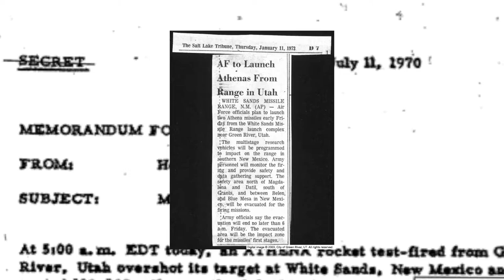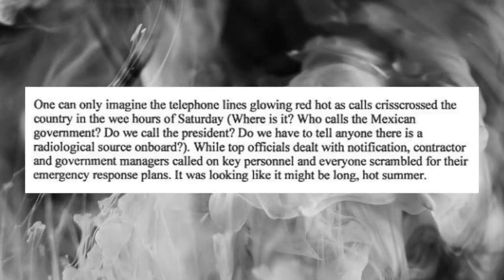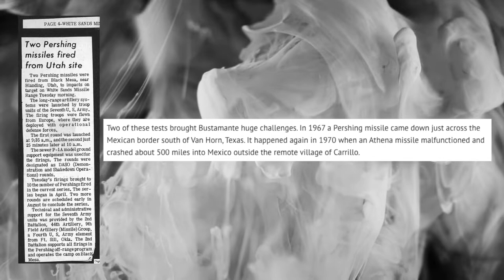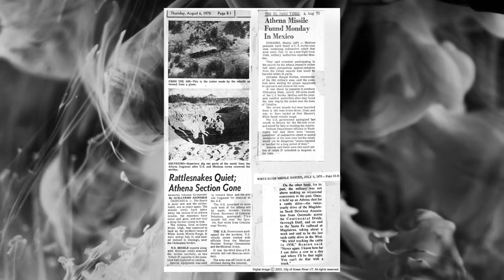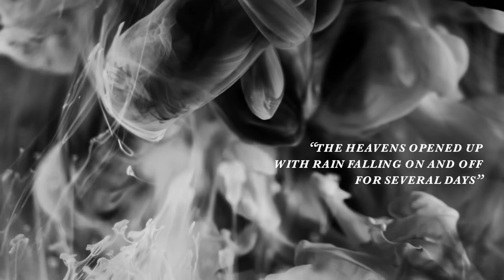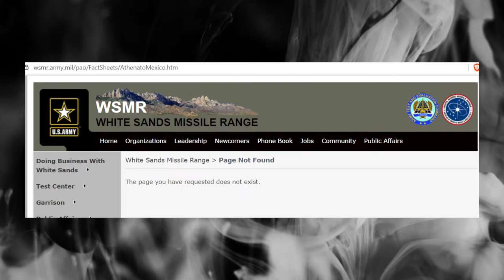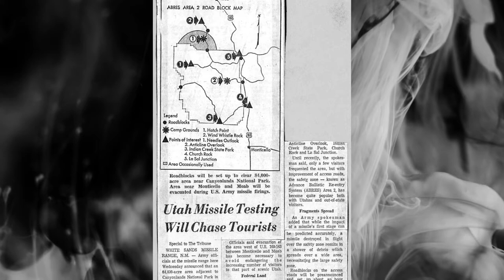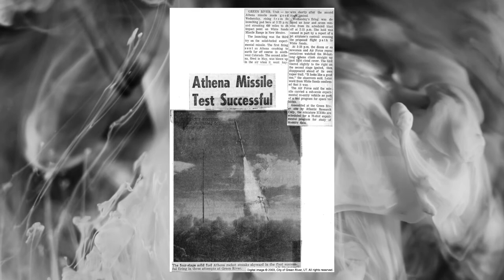When A US Missile Accidentally Struck Mexico - Athena Flight #122 [English Audio]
US Missile History during the Cold War is quite expansive, due to a frenzy of activity during that time. However, today's discussion is around an incident that's little discussed despite being potentially problematic for international relations. This is the history of the Athena Missile Flight #122, which overshot its destination and landed in the Mapimi Desert in Mexico.

This is the story of the conditions leading up to the failed launch, the political environment in which it occurred, and of the clean up and cooperation between the US and Mexican governments. As is usual with the channel, there's also an element of the strange and bizarre in this story; a tale of an area of the Mapimi Desert with stories that rival the Bermuda Triangle. This is the zona de silencio, or Mapimi Silent Zone. The history of strange events and tourism of the Silent Zone is almost inextricably linked to the launch of the Athena missile and the cleanup which must have seemed highly mysterious to the locals who saw the workers arrive in unmarked transport donning hazmat suits.

I truly hope you enjoy this video essay/mini documentary about the event and learn something interest, but both positive and negative feedback is welcome at all times.

The title, description, and subtitles in this video have been localized in different languages using machine translation. I apologize for any incorrect translations but hope you will find it useful regardless. You can view the original English version by changing your YouTube language setting to English.

00:00 Intro
00:51 Athena Missile Launch #122
01:45 The Launch Goes Wrong
04:30 The Gang Arrives in Mexico
06:24 Operation Sand Patch
10:17 Missile Launch Test History and Risks
11:45 Mapimi Silent Zone
13:10 Sources and Acknowledgements
13:56 Closing Statements